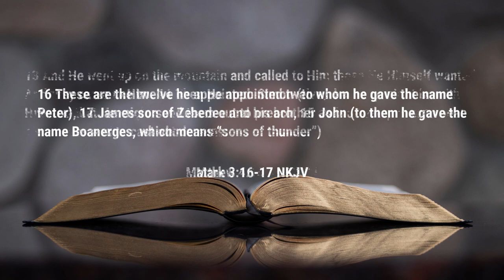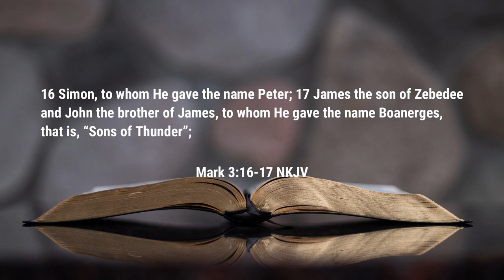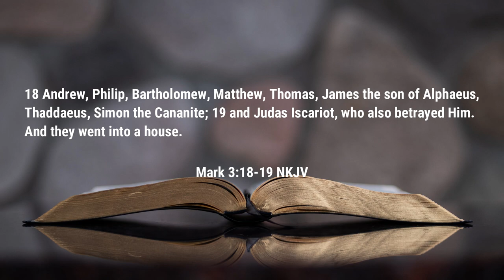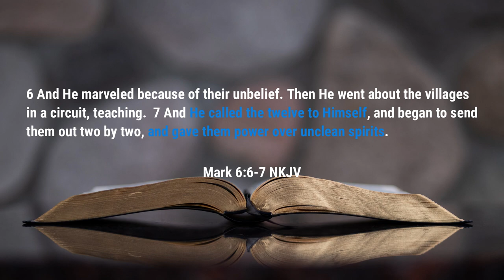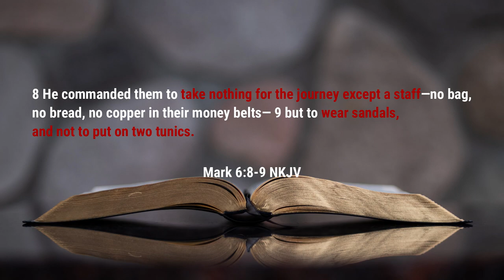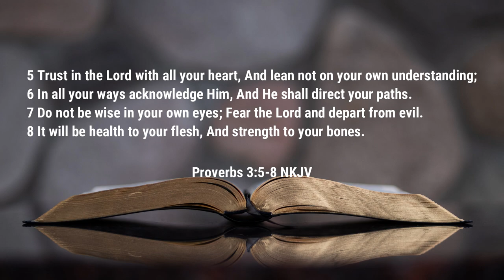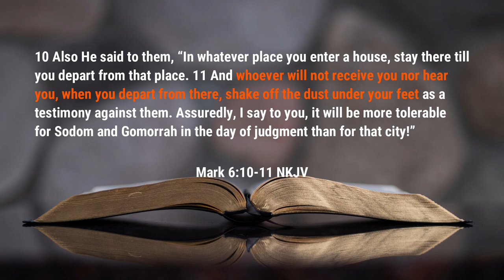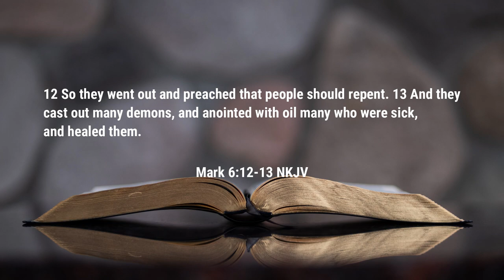Are We Ministering the Gospel Properly? | Rev. Leo H. McCrary II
Our lesson this week takes a look at the call of the twelve that would follow Jesus and how they were to carry the gospel - the word of the victorious kingdom with all of those around them.  We, as sincere believers, must learn from what Jesus taught the disciples.

Video Sections

0:00 - Introduction
0:55 - Call of the Twelve
6:39 - Sharing the Good News

Podcast locations
Amazon music